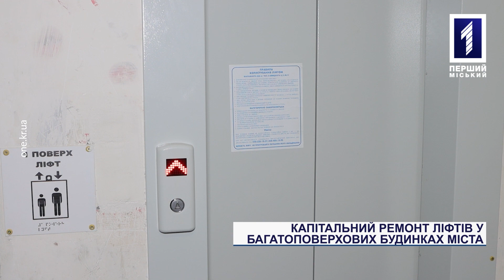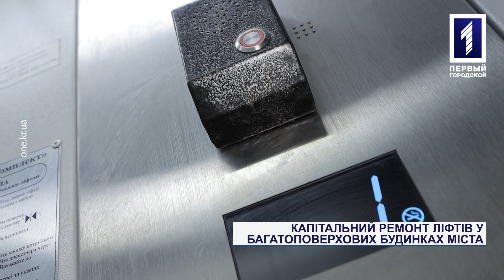Капітальний ремонт ліфтів у багатоповерхових будинках міста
Ще два капітально відремонтовані ліфти для потреб мешканців Кривого Рогу. В місті триває муніципальна програма з капітального оновлення підіймачів у багатоповерхових будинках. На цей рік в планах відремонтувати 100 ліфтів, і 94 з них вже пройшли процедуру коштовного капітального оновлення. Ще шість – до кінця поточного року виконають. Які переваги та який зовнішній вигляд мають капітально оновлені ліфтові механізми, дізнавались та бачили наші кореспонденти.